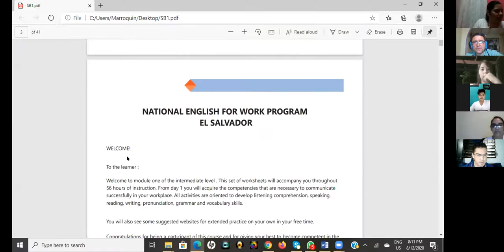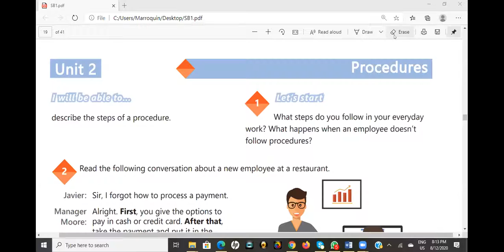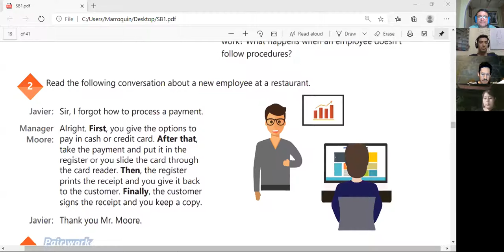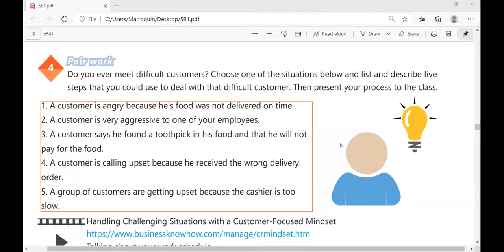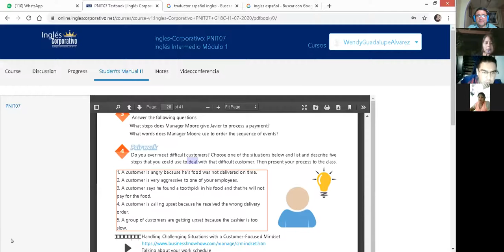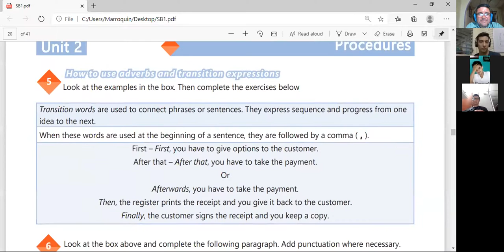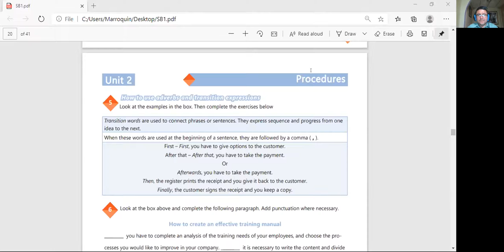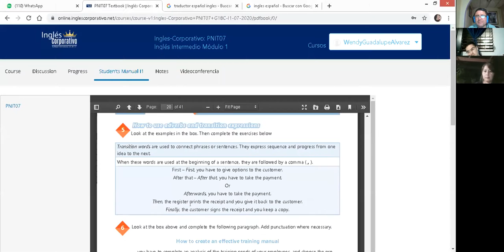VIDEO CONFERENCE 8 TALKING ABOUT PROCEDURES